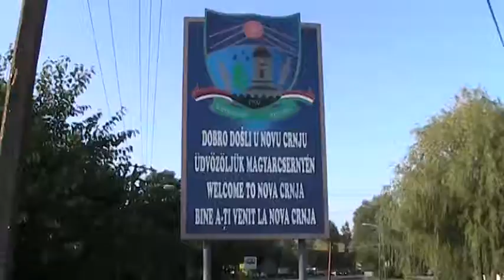2014 07 24 Ürülnek a falvaink – a fiatalok jövőt szeretnének